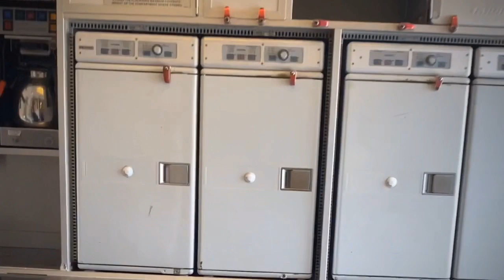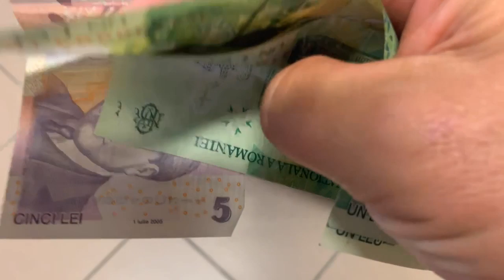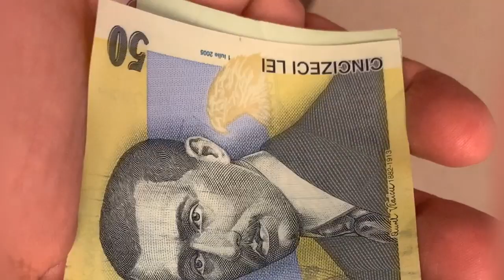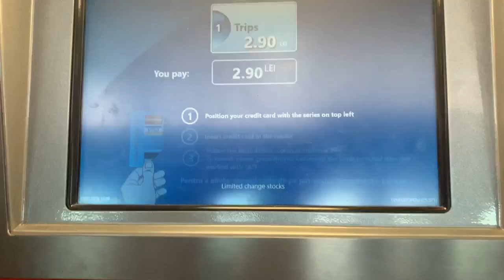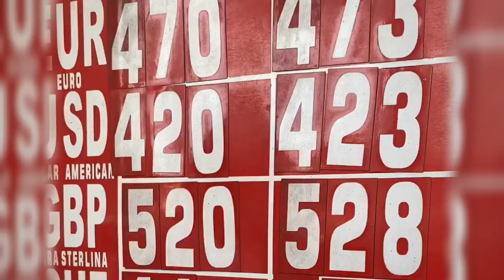ПРИЕХАЛ В РУМЫНИЮ ЗА ПАСПОРТОМ ЗАВТРА В НАЦИОНАЛЬНОЕ АГЕНСТВО ПО ГРАЖДАНСТВУ (АНЧ)| ВТОРОЙ ПАСПОРТ